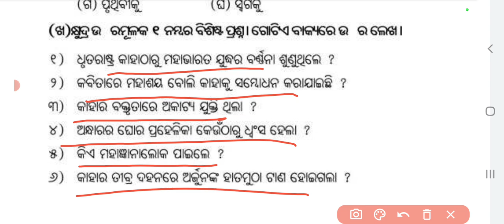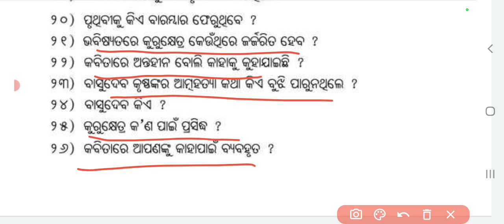SANJAYA O DHRUTARASTRA SAMBADA SHORT QUESTION ANSWER || +2 2ND YEAR ODIA OPTIONAL